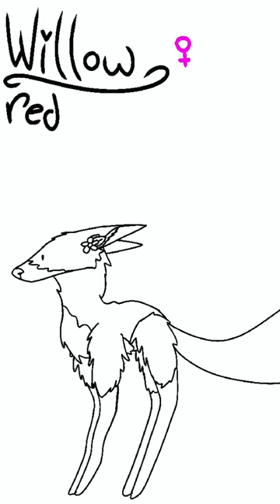new red fox OC Willow for a story i’m illustrating